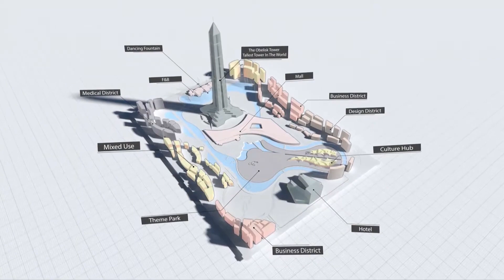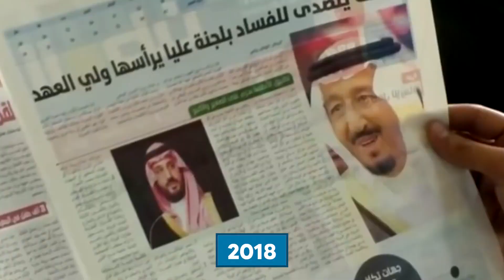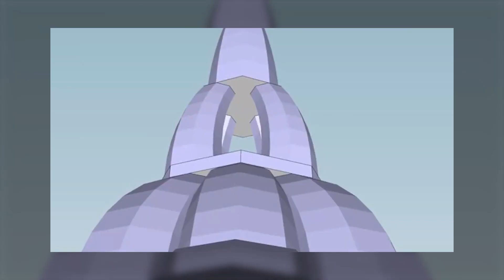Who’s Planning to Build the Tallest Skyscraper?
Skyscraper engineering has rapidly advanced over the past decades, meaning we can build even higher than before. But how tall will these future skyscrapers actually become? Watch this video to find out!

Welcome to Luxified! On this channel you can enjoy video's about luxury, megaprojects, architecture and more!

For contact, reach out here: luxified22[at]outlook.com _________________________________________________